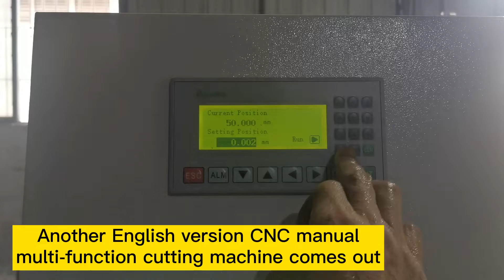Another English CNC manual multi-function cutting machine comes out, Cutting accuracy zero error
Hoyun company is mainly manufacturing full set of ceramic tile processing machinery, like ceramic tile cutting machine, ceramic tile polishing machine, ceramic tile chamsfering machine, etc.

📝 Types: edging machine for stone, edge polisher machine granite, automatic edge polishing machine marble, porcelain edge machine, stone edge polishing machine, arc edge polishing machine foshan, stone edge polisher, vertical stone edge polisher
 etc.